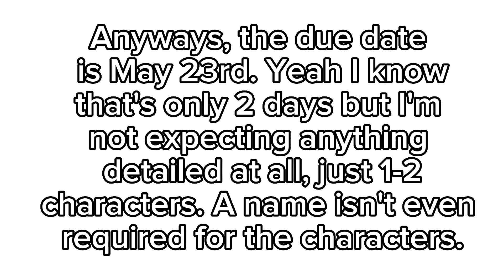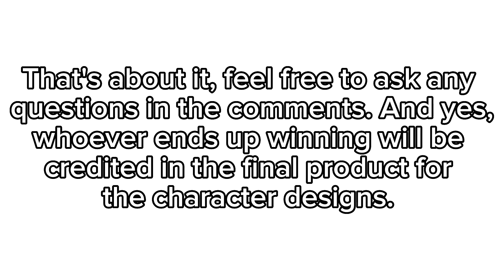CLOSED!!! Background character contest for KITTY!